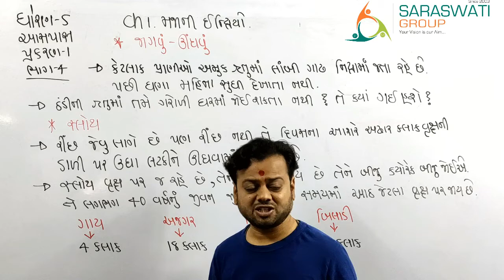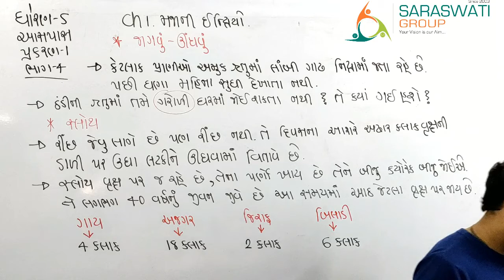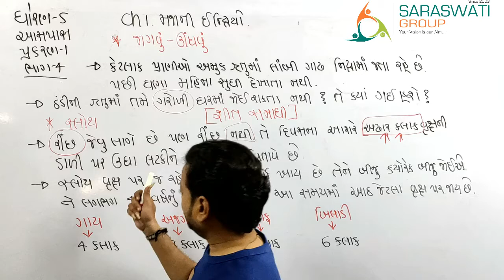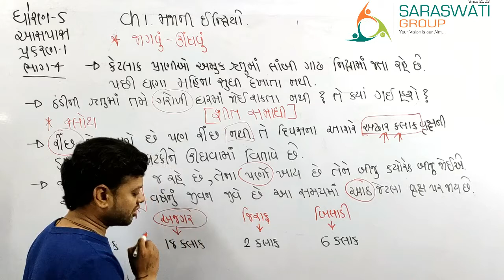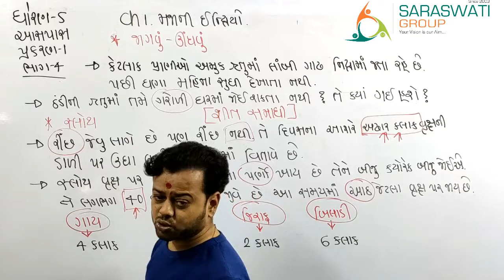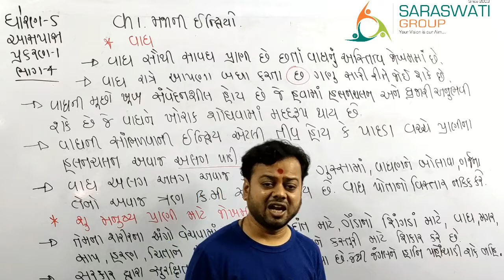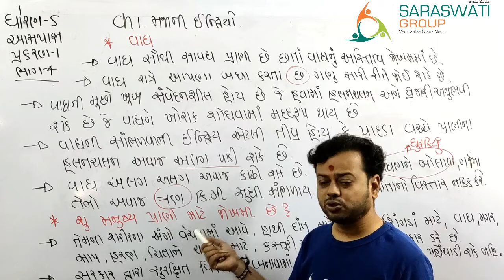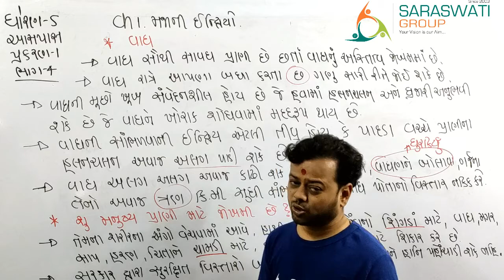ENV II STD 5 II CHAPTER 1 II MAJANI INDRIYO II PART 4 II 28 06 2021 II